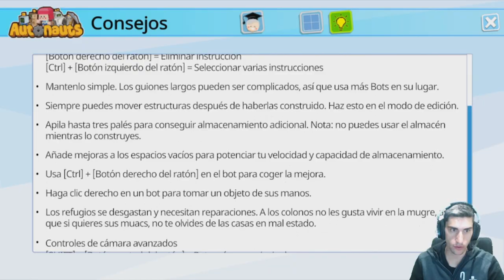Este Juego Promete Mucho //// Autonauts en Español #1